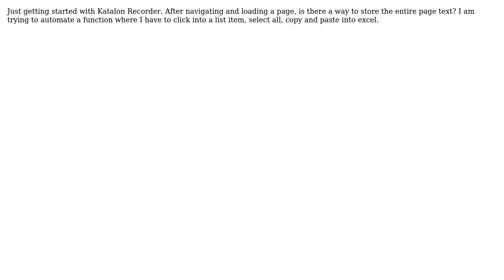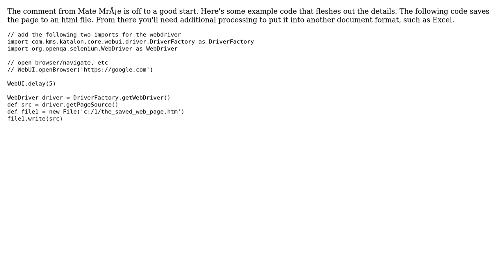Export page text from Katalon Recorder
With thanks & praise to God, and with thanks to the many people who have made this project possible! | Content (except music & images) licensed under CC BY-SA | Music | Images & others | With thanks to user DickyS user Adam Wise and the Stack Exchange Network Trademarks are property of their respective owners. You are responsible for your own actions.